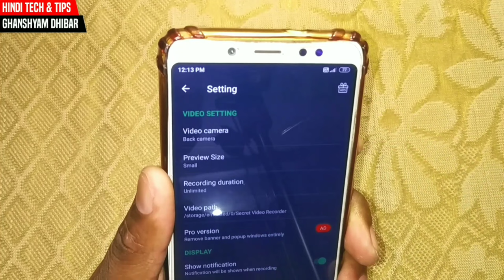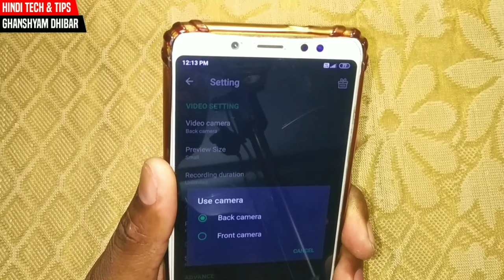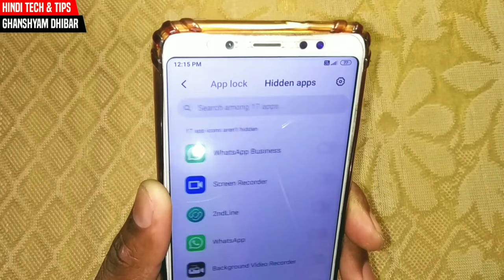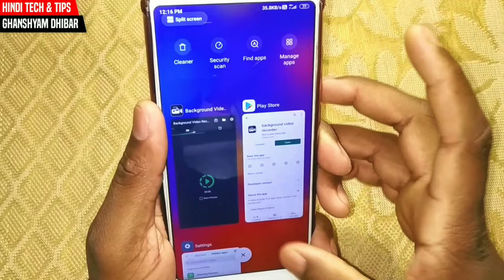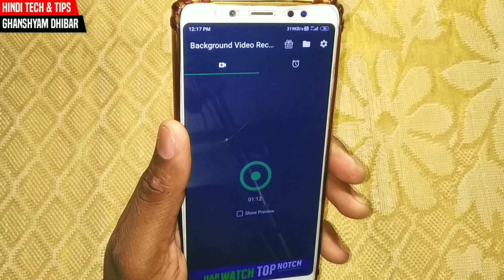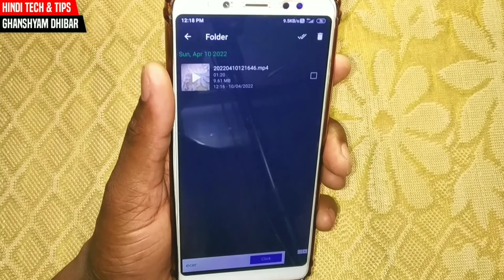Mobile से Secret Video Recording कैसे करें !! Secret Video Recorder App !! Hidden Video Recorder App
दोस्तो इस वीडियो में मैंने आपको Background Video Recorder ऐप के बारे में बताया है जिसकी मदद से आप किसी की भी चुपके से Video Record कर सकते हैं और सामने वाले को पता भी ना चले आशा करता हूं वीडियो आपको पसंद आई होगी वीडियो पूरा देखने के लिए धन्यवाद...🙏

🤔 Solved Queries :-
 ✓ Chupke Se Video Kaise Banaye
 ✓ Chupke Se Video Recording Kaise Karen
 ✓ Chupke Se Video Banane Wala App
 ✓ Bina Kisi Ko Pata Chale Video Kaise Banaye
 ✓ Best Hidden Video Recorde App
 ✓ How To Record Spy Video
 ✓ Screen Off Karke Video Kaise Record Kare
 ✓ Secret Video Kaise Banaye
🤗 आप मुझे यहां भी Follow कर सकते है।